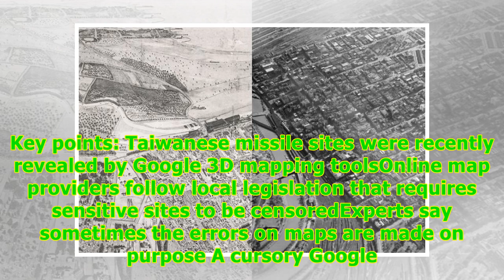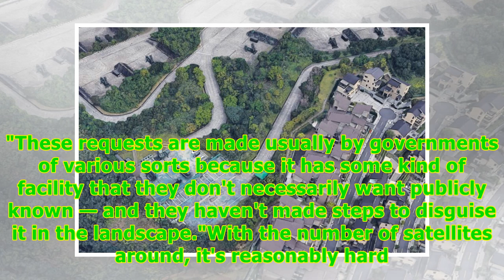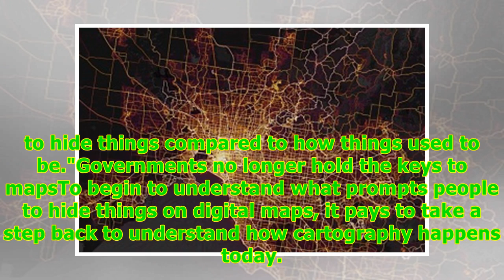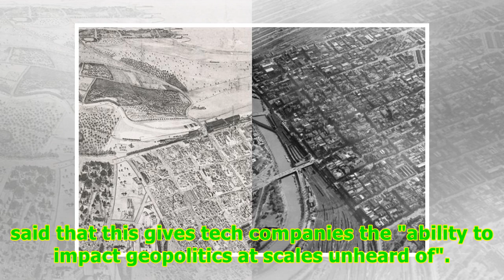24/7 NewsWhy large swathes of countries are censored on Google Maps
24/7 NewsWhy large swathes of countries are censored on Google Maps